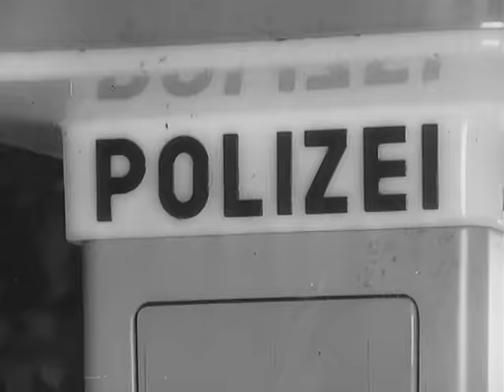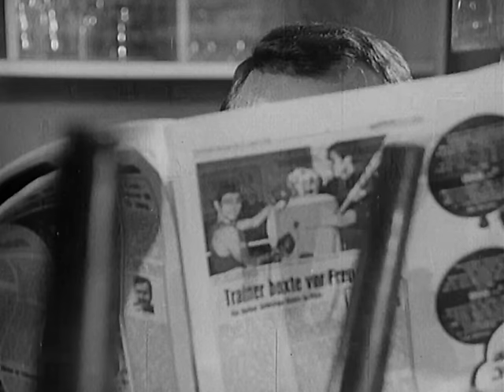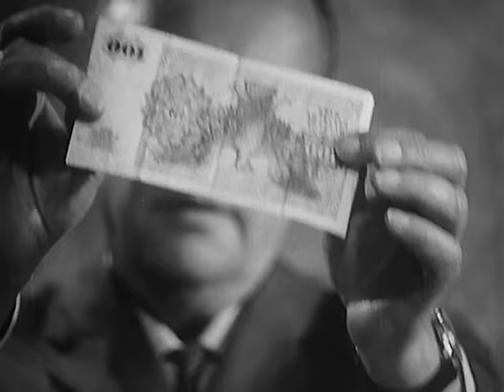Der Kommissar, Staffel 1, Folge 11: Die Schrecklichen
In einem Bach im englischen Garten wird ein toter Mann gefunden. Die Obduktion lässt vermuten, dass er völlig betrunken gewesen sein muss. Die Umstände lassen vermuten, dass der Mann ertränkt und ausgeraubt worden sein muss.